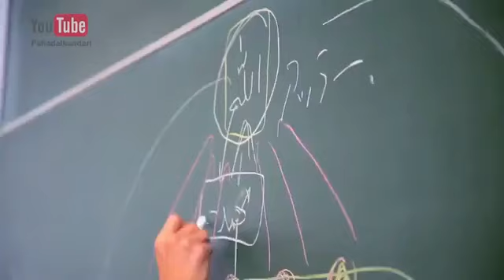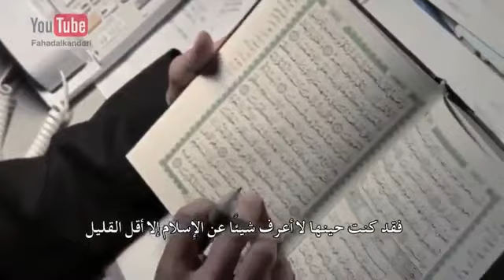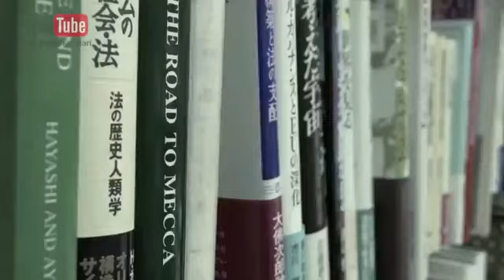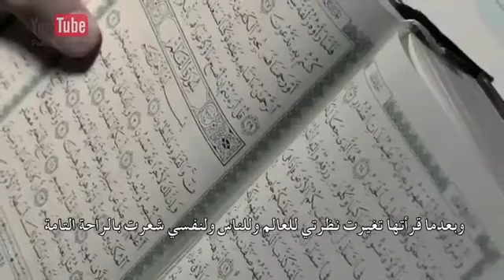The Japanese professor knows Arabic and Japanese and converts to Islam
アラビア語と日本語を話し、イスラム教を受け入れる日本人教授、彼はイスラム教に改宗した